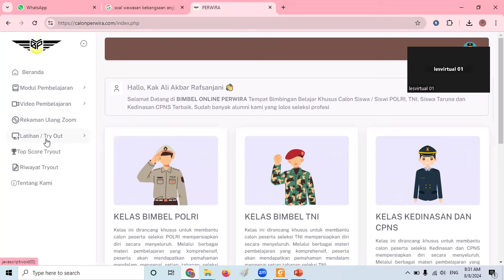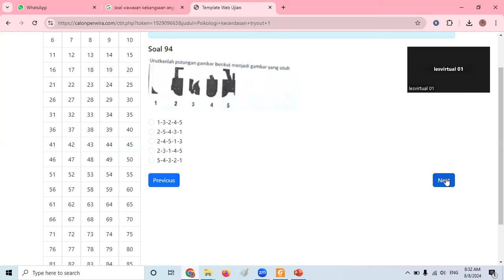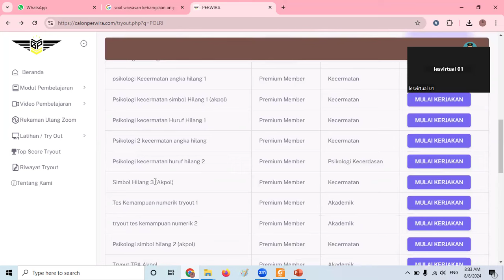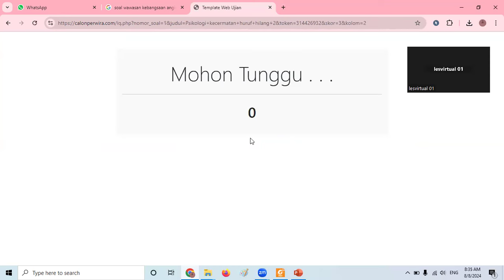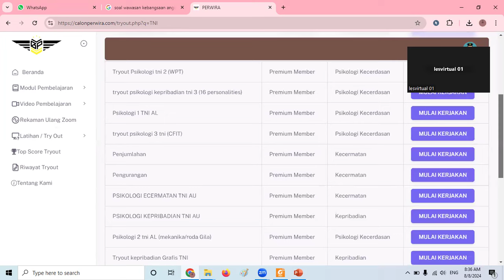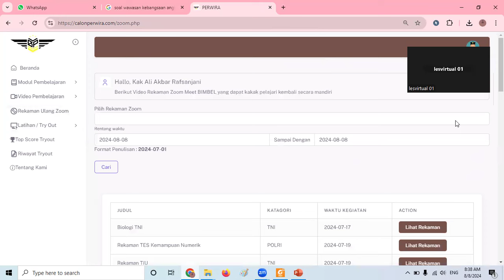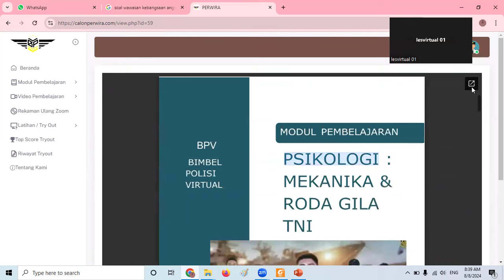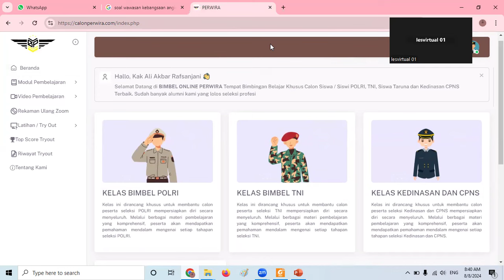soal terbaru langsung Lolos TNI-POLRI di platform belajar terbaik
DAFTAR MENJADI BAGIAN  Calonperwira.com CHAT ADMIN:
Titok : calon_perwira_bpv
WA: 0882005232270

Gabung bersama Bimbel Polisi Virtual (BPV)
dapatkan :
1. Les Online via zoom
3. Tryout CAT
4. Rekaman hasil belajar
5. konsultasi dengan tutor
6. Pelatihan Jasmani Online

Transcript